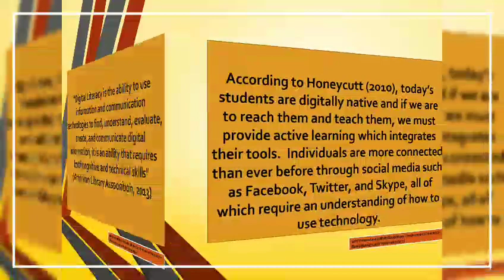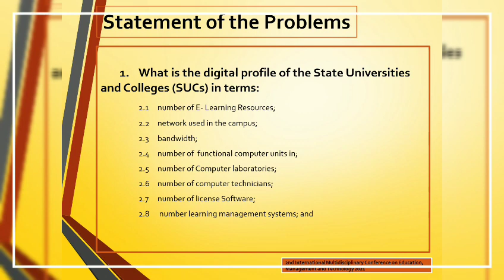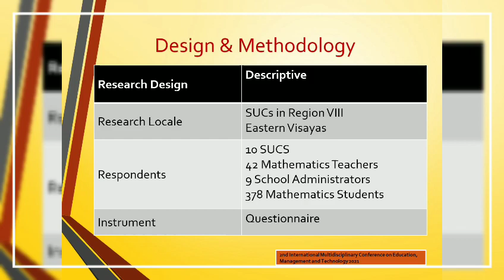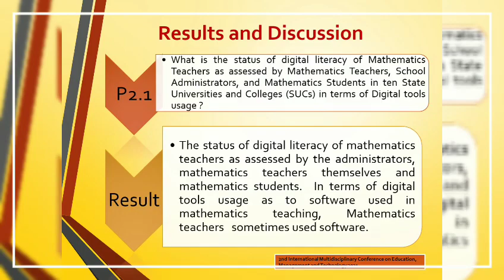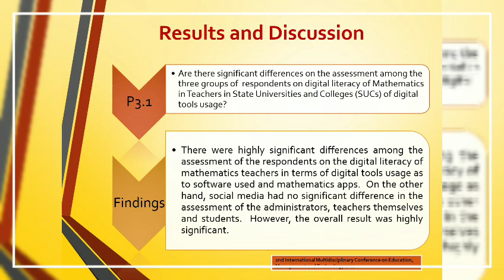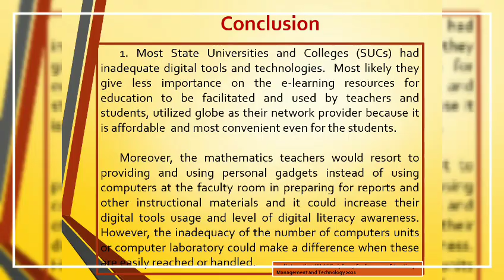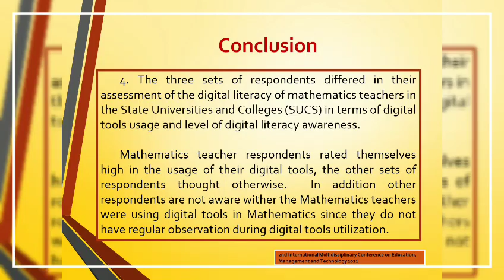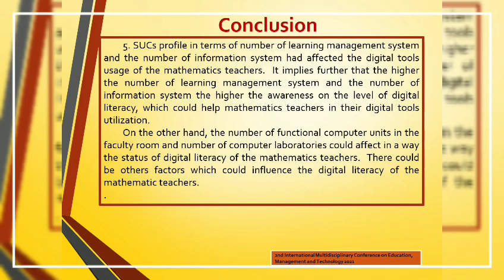Digital Literacy of Mathematics Teachers in State Universities and Colleges (SUCs)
Presenter: Dr. Martin L. Nobis, Jr.
Institution: University of Eastern Philippines Laoang Campus
Title: Digital Literacy of Mathematics Teachers in State Universities and Colleges (SUCs)